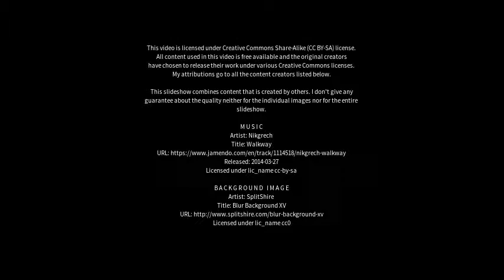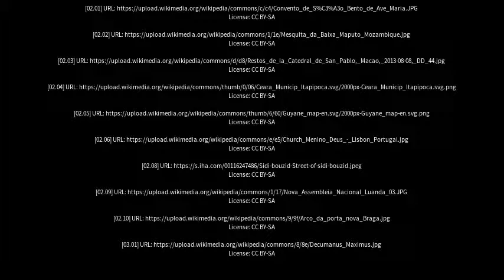Best places to visit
Best places to visit - Mazagão (Brazil) Best places to visit - Slideshows from all over the world - City trips, nature pictures, etc.